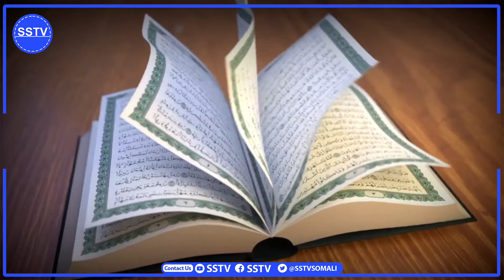DEG-DEG Ciidamada Liyuu Booliska oo Maanta Dharbaaxo Kulul ku dhuftay Canfartii.